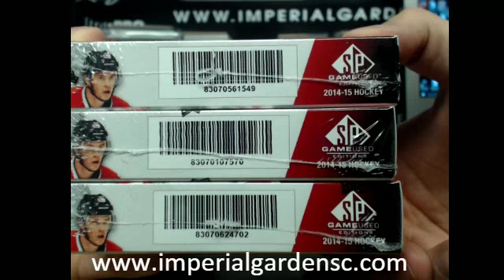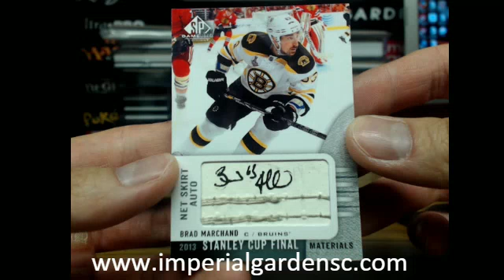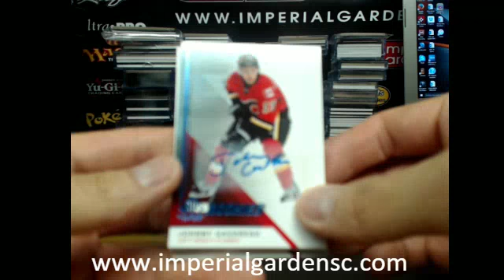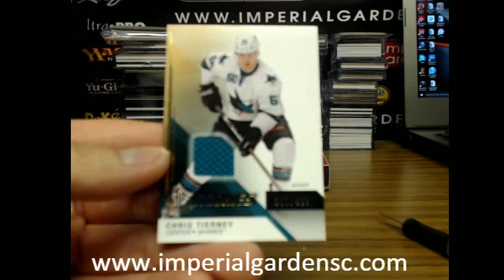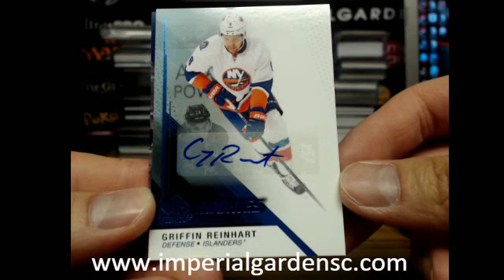TRIPLE Box Break #41 : 14-15 Upper Deck SP GAME USED *SPGU* NHL HOCKEY